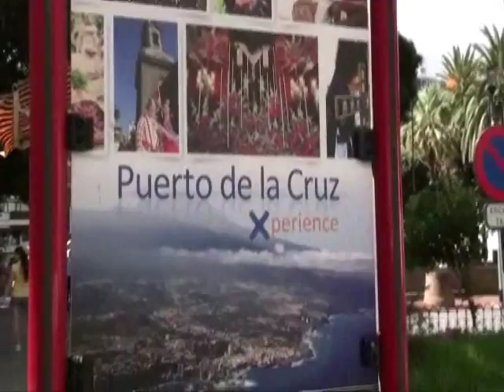Puerto de la Cruz - Tenerife, Islas Canarias